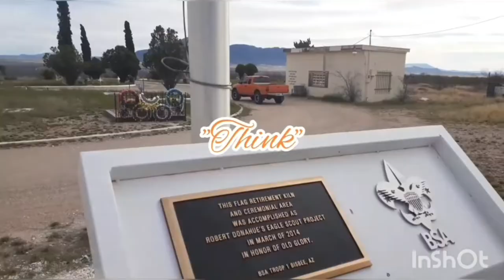2 shadow figures caught on my camera! EVP's were warning us!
Just the moments when I seen the figures. The link to the full video is right here!